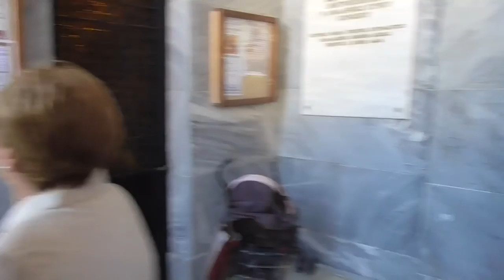ΚΟΡΩΠΙ 9-6-16 : Περιφορά Εικόνας Ιερού Ναού Αναλήψεως Κυρίου